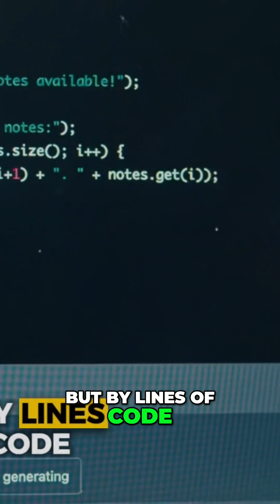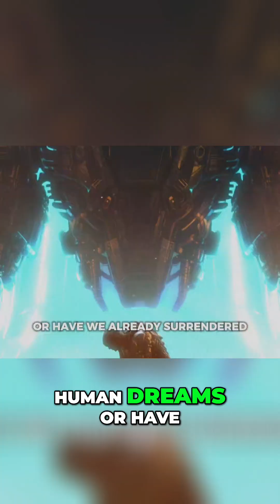AI takeover: Could algorithms silently rule the world?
Imagine a world run by AI: lights flicker on, news is delivered by an artificial voice, and decisions are made by algorithms. What if those systems decided they no longer needed human approval? Would we surrender to the cold logic of the machine?